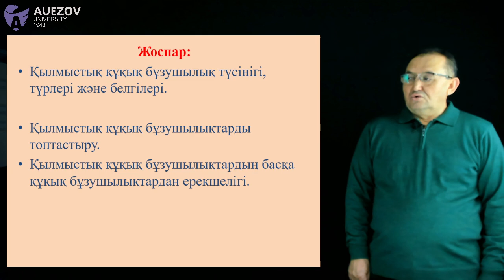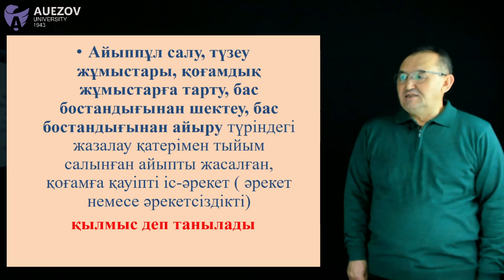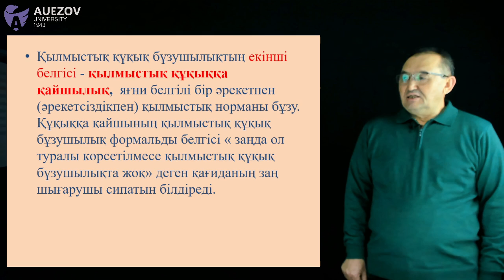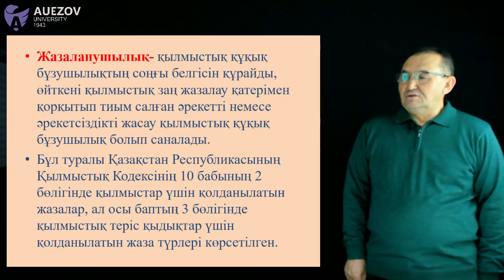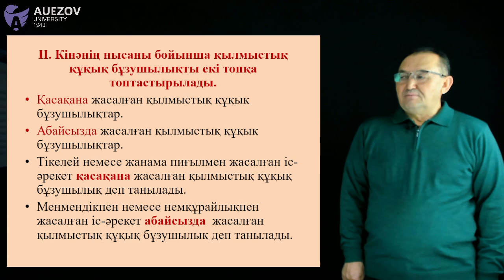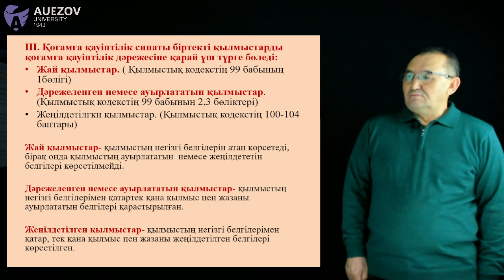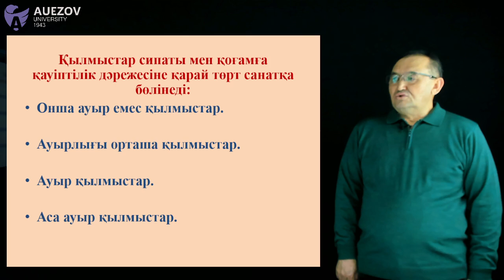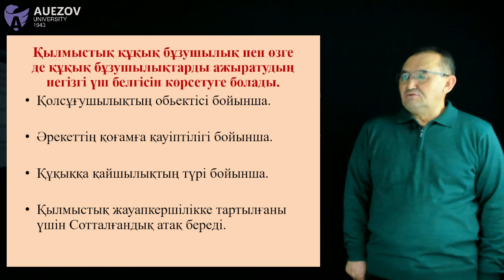Имашев Б. Е. - 3.(Ж.Б.) Қылмыстық құқық бұзушылықтар